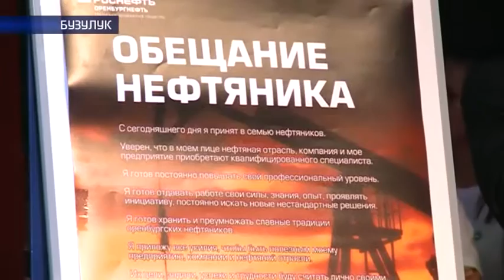Посвящение в нефтяники 06 10 15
«Оренбургнефть» пополнила кадры. В Бузулуке прошла ежегодная церемония посвящения в молодые нефтяники. Несколько десятков выпускников технических вузов влились в ряды специалистов предприятия. Поздравить новых сотрудников прибыли руководители «Оренбургнефти» и ветераны нефтяной отрасли. Какой путь преодолели молодые специалисты, чтобы стать настоящими нефтяниками — знают наши корреспонденты.